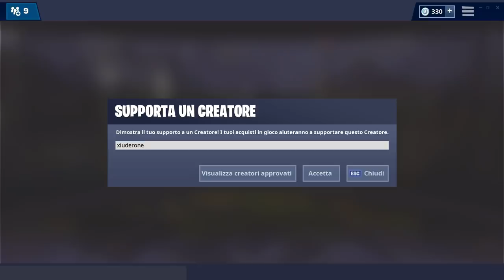COME OTTENERE LA NUOVA SKIN FORTNITE PROMO! + NOVITA' SULLA MAPPA DEL TESORO!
Una NUOVA SKIN PROMOZIONALE è in arrivo su FORTNITE! ECCO COME POTREMO OTTENERLA! NEWS anche sulla MAPPA DEL TESORO!

BENVENUTO!

➜ Motherboard: MSI Z97M GAMING
➜ GPU: NVIDIA GeForce GTX 970
➜ Cuffie: TRUST GXT 393 MAGNA
➜ Mouse: TRUST GXT 188 LABAN
➜ Tappetino: OMEN Mouse PAD 300
➜ Tastiera: TRUST GXT 890 CADA
➜ Microfono: TRUST GXT 252+ EMITA PLUS
➜ Sedia: AROZZI Torretta Orange
➜ Desk: AROZZI Arena-Green
➜ Webcam: Microsoft Lifecam Studio
➜ Handcam: Microsoft Lifecam HD-3000
➜ Monitor(2x): MSI OptixG24C LED Gaming Monitor 24''

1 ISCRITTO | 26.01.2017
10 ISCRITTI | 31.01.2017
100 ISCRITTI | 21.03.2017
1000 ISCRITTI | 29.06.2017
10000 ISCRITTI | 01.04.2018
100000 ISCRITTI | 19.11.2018